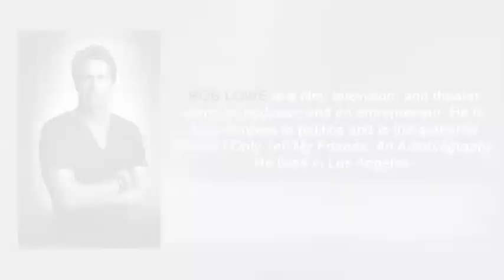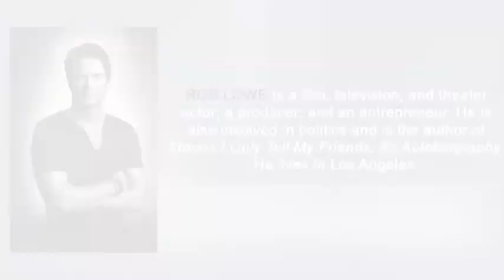Rob Lowe on his audiobook LOVE LIFE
Actor Rob Lowe talks about narrating his audiobook, LOVE LIFE.